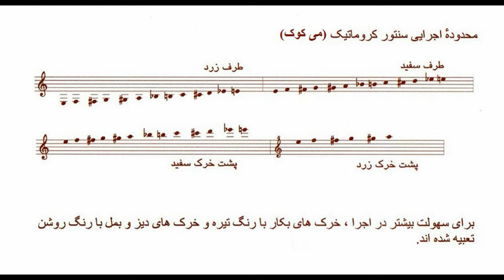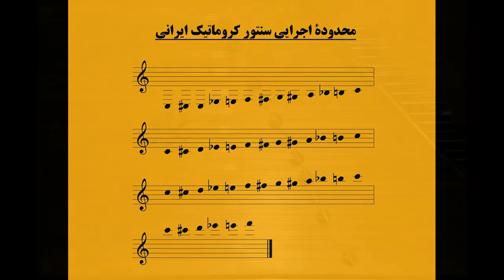پاسخ به پرسشی در مورد سنتور کروماتیک بم ایرانی - قسمت دوم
سنتور کروماتیک ایرانی به پیشنهاد اینجانب ، توسط هنرمند گرامی زنده یاد داریوش سالاری طراحی و ساخته و پرداخته شد. سازهای مشابه با این سنتور در ابعاد و اندازه های مختلف توسط سازندگان دیگر نیز ساخته شده است. با سنتور کروماتیک ایرانی قادر به اجرای تمامی فواصل کروماتیک در محدوده ای حدود سه و نیم اکتاو خواهیم بود. این ساز از لحاظ ظاهری مشابه سنتورمعمولی(نه خرک) بوده و تنها تفاوت آن در نحوۀ خرک گذاری و زاویۀ کلاف می باشد. همانطور که اشاره شد، خرک بندی این ساز بر اساس فواصل نیم پرده ای کروماتیک است. این ساز در هر طرف حاوی 13 خرک بوده و هر یک از سه محدودۀ اجرایی اصلی دارای یک اکتاو کامل از فواصل کروماتیک می باشند. در محدودۀ اجرایی چهارم نیز این ساز قابلیت اجرای اصوات موسیقایی در چند خرک آغازین وجود دارد. محدوده های اجرایی سنتور کروماتیک به مانند سنتور ایرانی شامل طرف زرد ، طرف سفید ، پشت خرک سفید و پشت خرک زرد می شود. با توجه به امکانات اجرایی و تنوع در اندازه ، می توان سازهای بزرگتر یا کوچکتری را به مرحلۀ طراحی و ساخت رساند، طبعاً در آن صورت شاهد تنوع رنگ های صوتی مختلف و محدوده های اجرایی متفاوت در این ساز خواهیم بود. برای سهولت بیشتر در اجرا ، خرک های بکار با رنگ تیره و خرک های دیز و بمل با رنگ روشن تعبیه شده اند. سنتور کروماتیک ایرانی قابلیت اجرای بسیاری از آثار کلاسیک را داشته و از لحاظ اجرای فواصل کروماتیک و مد گردی ها هیچ گونه محدودیتی در محدودۀ اجرایی خود ندارد. یکی از مشکلات اجرایی این ساز، طنین زیاد و ماندگاری بسیار زیاد اصوات متوالی است و با توجه به وجود نداشتن پدال ، در برخی مدگردی ها اصوات باقی مانده از آکورد های قبلی در آکورد های بعدی نیز باقی می مانند که گاهی ممکن است به گوش شنونده خوش آیند نباشد. شاید طراحی یک یا دو پدال جهت مهار طنین های اضافی و یا استفاده از تمهیداتی جهت کم کردن طنین و ماند صدا بتواند مقداری از این مشکلات صوتی بکاهد.به هر روی این ساز در مراحل مقدماتی طراحی و ساخت خود بوده و نیازمند تجربه های بسیار در آینده خواهد بود.